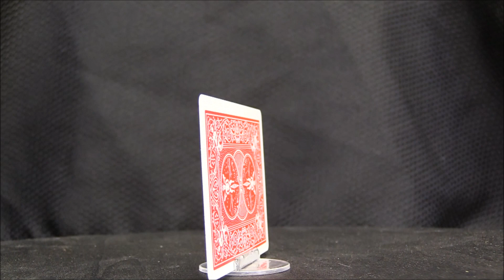52 on 1 - Bicycle Gaff Playing Card - House of Chuckles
52 on 1 - Bicycle Gaff Playing Card - House of Chuckles